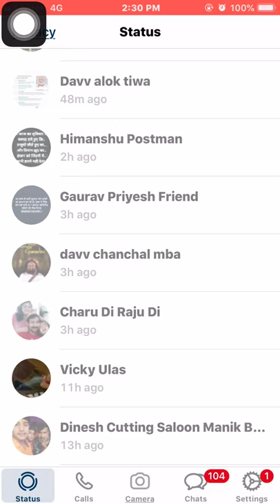Gun shape whiskey bottle